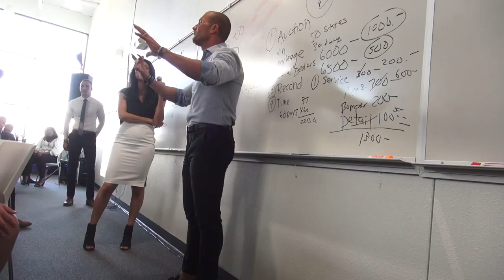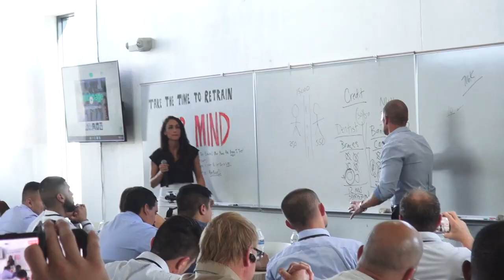How to be a Marriage Millionaire as a Salesman - Andy & Jacqueline Elliott